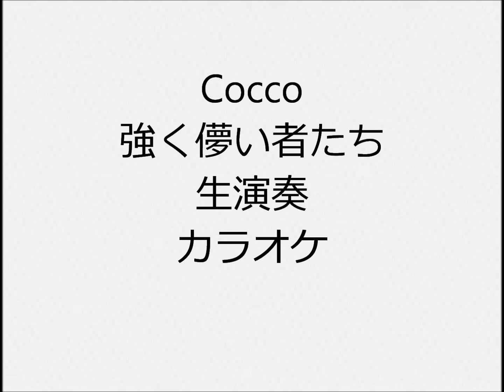Cocco 強く儚い者たち 生演奏 カラオケ Instrumental cover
1人で全楽器弾いてます  ドラムはキーボードにドラムがあるので、それで叩いてます ドラムもピアノもシンセもあまり得意ではないので、弦楽器含め自己流の所多々あります  I play all instruments but i don’t play real drums I use electronic keyboard instead of real drums  I’m not good at playing so …
参考動画

Cocco